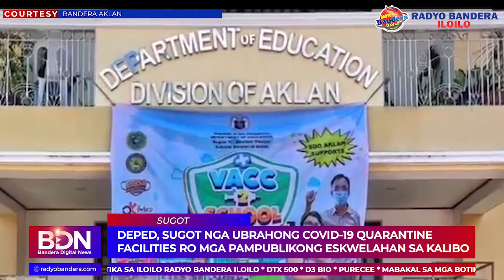DEPED, sugot nga ubrahong Covid-19 quarantine facilities ro mga pampublikong eskwelahan sa Kalibo